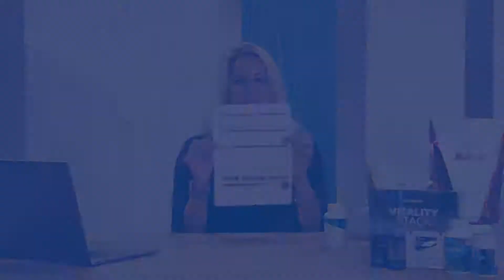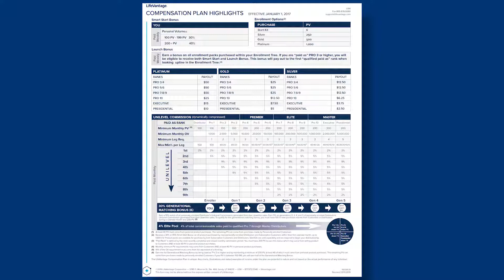LifeVantage Training by Tara Wilson, Network Marketing Leader